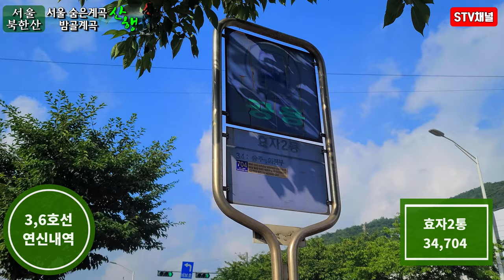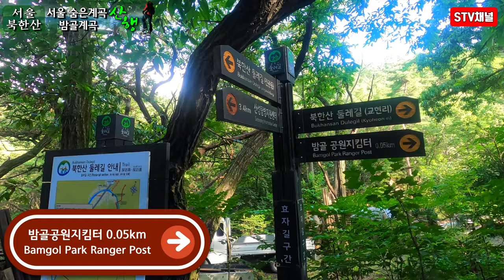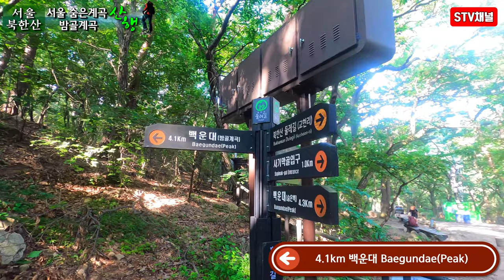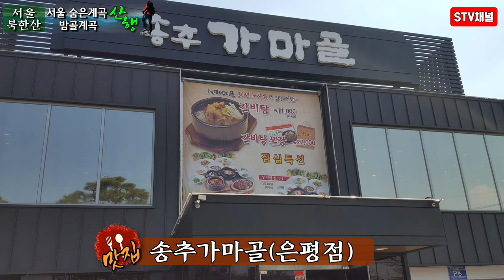4K[북한산 등산] 북한산 밤골계곡/ 항상 물많은 북한산 숨은폭포/ 북한산 계곡 코스추천/ Bukhansan hiking/hiking in Korea/韓国登山[STV채널]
■북한산 여름 계곡산행 원점회귀■
효자2통-국사당-밤골탐방지원센터-자석바위-숨은폭포1-숨은폭포2--밤골탐방지원센터

■이동시간 : 01:00
■최고고도 : 288m
■난이도 : ★☆☆☆☆